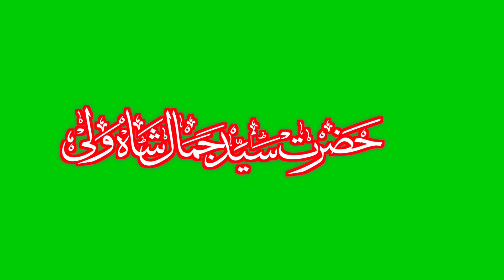HAZRATH SAYYED JAMAL SHA WALI || Urdu Calligraphy || Green Screen Video(2)